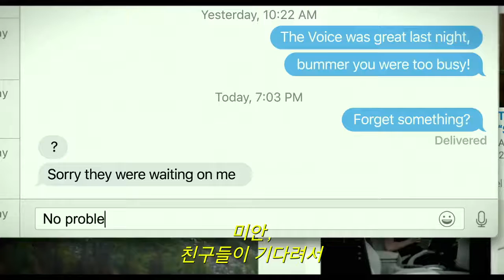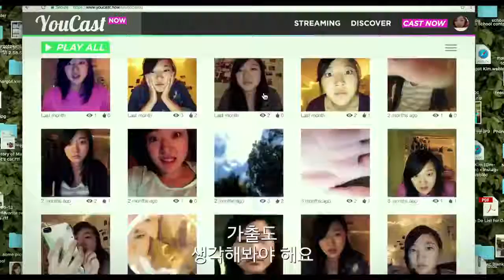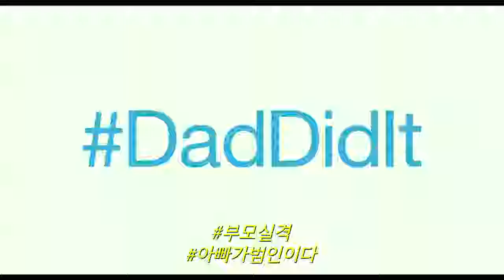서치 - 공식 예고편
안녕하세요. Rulude TV의 루루데입니다.

구독 한번씩 눌러주세요 ^-^